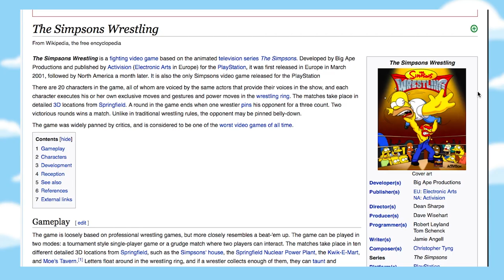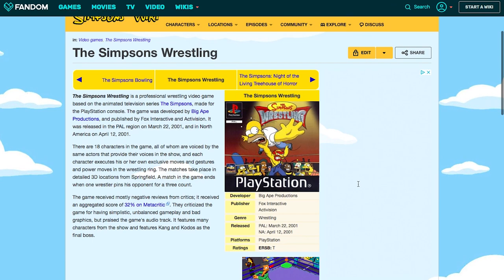The Simpsons Wrestling - The WORST Wrestling Game Ever Made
bad... just so bad...
Also yes, I know I spelt willie wrong